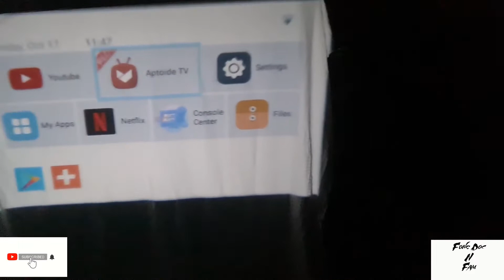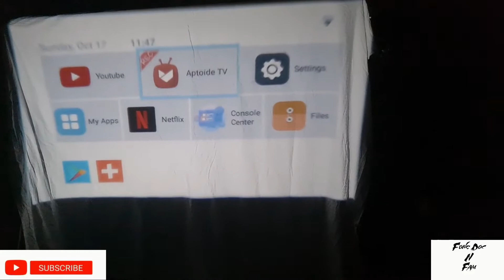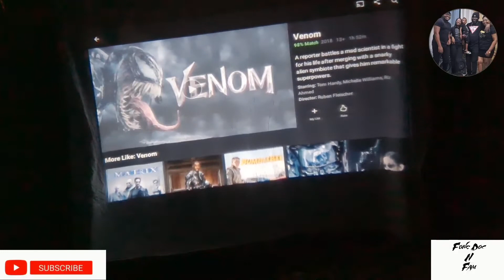movie night 🌙 outside with Family n friends.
in this video we watched movie with friends